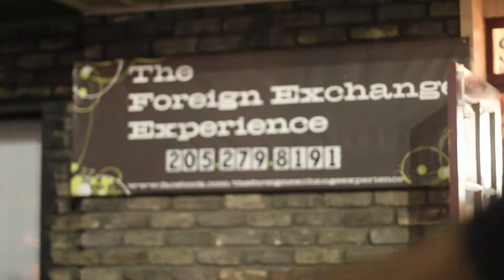Supercool - 25 Wives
Supercool performing 25 Wives at The Foreign Exchange Experience on 6/6